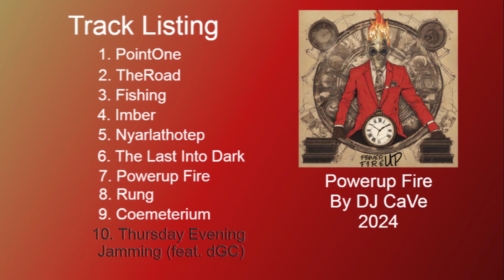Powerup Fire | DJ CaVe | FULL ALBUM 2024